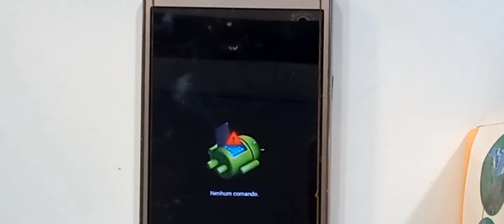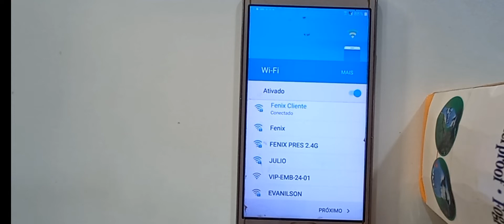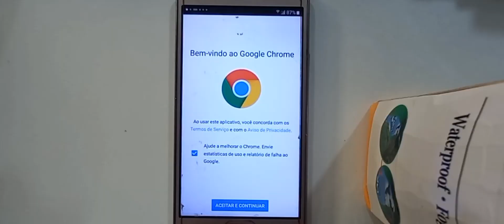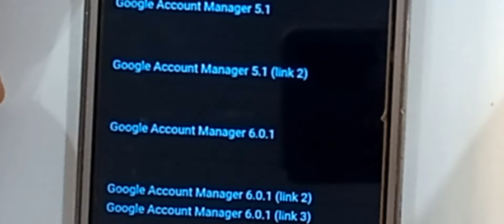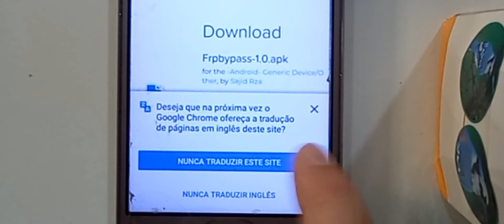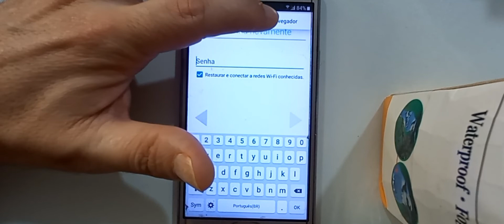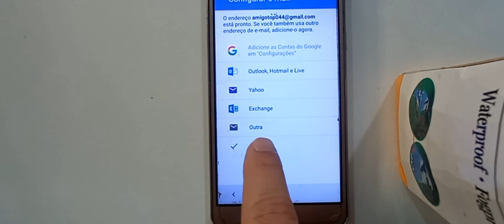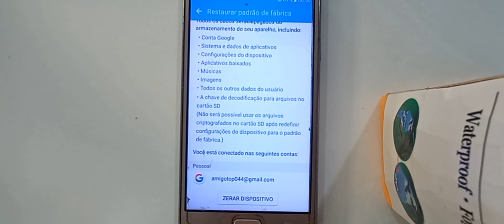Como Remover conta Google GALAXY ON7 FACIL Atualizado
Aqui faço a Remoção da Conta Google Galaxy On7

Ajude o Canal Com qualquer Valor FAÇA um pix Para o Canal